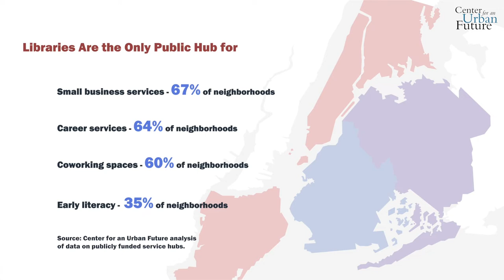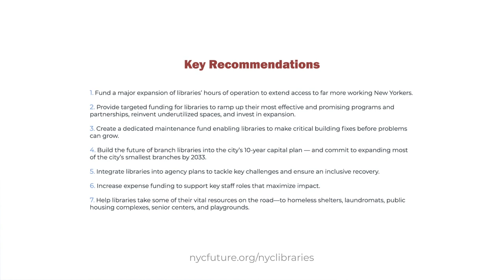Branches To Recovery: Tapping The Power Of NYC's Public Libraries To Rebuild A More Equitable City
Libraries are already among the city’s largest and most trusted providers of programs and services aligned with New Yorkers’ greatest needs. With a clear citywide strategy and a new level of investment, their impact could be even greater.

This study was made possible by the Charles H. Revson Foundation.

Branches to Recovery is a publication of the Center for an Urban Future (CUF).  CUF is a catalyst for smart and sustainable policies that reduce inequality, increase economic mobility, and grow the economy in New York City.

Production: CRFT Video

ALT TEXT:
This video is an animated explainer.

[Image: First, the report cover. Then an NYC skyline with the CUF logo. Then, a woman walking on a city street. Then, a shot from above NYC streets.]

Narrator: New York City’s leaders must help hard-hit communities recover fully from the COVID-19 pandemic -- while building a more equitable future.

[Image: A map of NYC's public libraries. The 217 branches appear as white dots. On the bottom right it says, "Source: Center for an Urban Future analysis of data on publicly funded service hubs."]

Narrator: Fortunately, they have an incomparable asset in nearly every neighborhood: the city’s 217 public branch libraries.

[Image: As the narrator mentions each program, the public hubs other than libraries for these services appear and then disappear as different-colored dots on the map. The public libraries remain as white static dots. On the bottom right it says, "Source: Center for an Urban Future analysis of data on publicly funded service hubs."]

Narrator: In many neighborhoods across the city, libraries are among the only local, public hubs for family literacy programs, small business services, support for jobseekers, and even coworking spaces.

[Image: The NYC map fades into the background. From top to bottom, text reads, "Libraries Are the Only Public Hub for; Small business services - 67% of neighborhoods; Career services - 64% of neighborhoods; Coworking spaces - 60% of neighborhoods; Early literacy - 35% of neighborhoods; Source: Center for an Urban Future analysis of data on publicly funded service hubs."]

Narrator: In fact, libraries are the only local, public resource for small business owners in 67% of the city and for jobseekers in 64% of the city. And a branch library is the only public hub for family literacy programs in over one-third of communities citywide.

[Image: The screen is split in four. On the top left, there are immigrants. On the top right, teens. On the bottom left, older adults. On the bottom right, adults, with a man in the middle holding a computer.]

Narrator: In many of the neighborhoods hit hardest by the pandemic, libraries and their partners are among the only trusted resources for immigrants, teens, older adults, and those on the wrong side of the digital divide.

[Image: A bar graph with library funding versus other city agencies. The numbers are in the millions. The title at the top reads, "Budget Allocations for Select City Agencies, FY 2022.” From top to bottom, the bar graph reads, "Cultural Affairs, Department of (DCLA), $230; Public Libraries, $432; Aging, Department for the (DFTA), $487; Parks and Recreation, Department of (DPR), $620; Youth and Community Development, Department of (DYCD), $1,016; Correction, Department of (DOC), $1,177; Citywide Administrative Services, Department of (DCAS), $1,356; Sanitation Department of (DSNY), $1,844; Health and Mental Hygiene, Department of (DOHMH), $2,262; Police Department (NYPD), $5,437." The bottom of the graph says, "Source: Center for an Urban Future analysis of FY 2022 Adopted Budget data from NYC Office of Management and Budget."]

Narrator: But libraries accomplish all of this with an annual funding of around $432 million--just 0.44% of the city's annual budget.

[Image: A clock with its hands moving quickly.]

Narrator: As a result, hours are limited.

[Image: A piece of paper that unfurls to be a long list.]

Narrator: Waitlists are long.

[Image: A long line of people waiting outside a library, which has a crack in it.]

Narrator: Popular programs fill up in minutes. And aging spaces struggle to keep up with the changing needs of New Yorkers today.

[Image: A similar screen split into four as the previous one, but now, each of the groups is learning a new skill and looking happier.]

Narrator: It's time to fully harness New York’s branch libraries--and make them a centerpiece of the city’s strategy to rebuild a more equitable city.

[Image: The report cover.]

[Image: The CUF and Revson Foundation logos. At the bottom, "